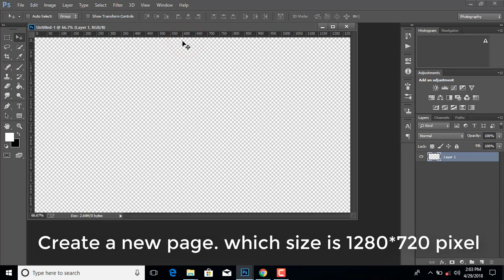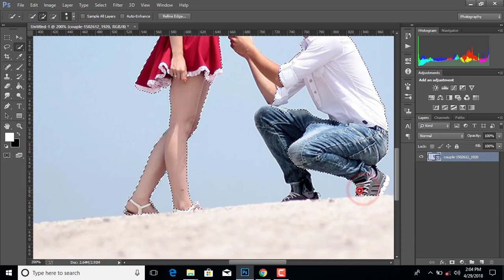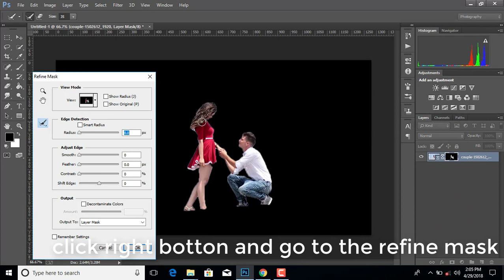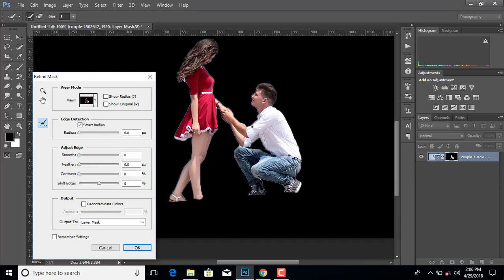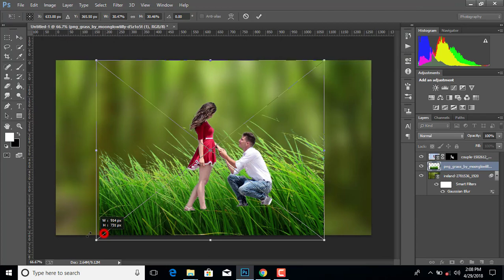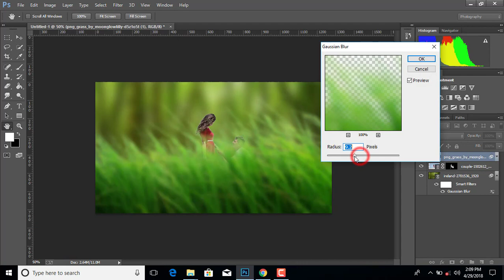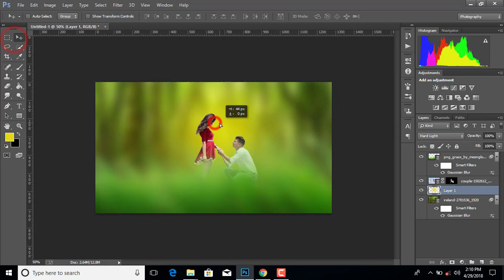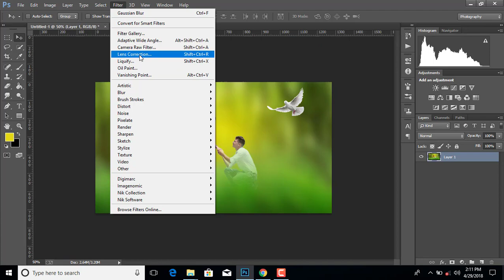Awesome Natural Effect Romantic couple manipulation Photoshop Tutorial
On this tutorial you will learn how to make a Romantic couple manipulation in Photoshop.